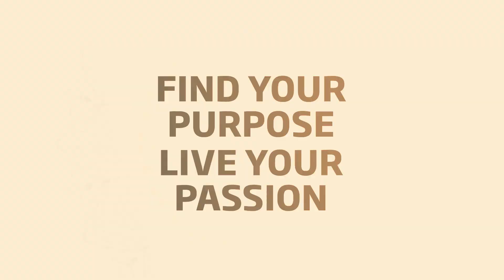Yoga RYT 200 Training Course by Fitness First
Transformative Vinyasa Flow yoga teacher training RYT200 which is recognized by Yoga Alliance (yogaalliance.org) & aims to provide in-depth knowledge of the Vinyasa Flow Yoga technique with a dynamic approach that combines modernity with tradition.